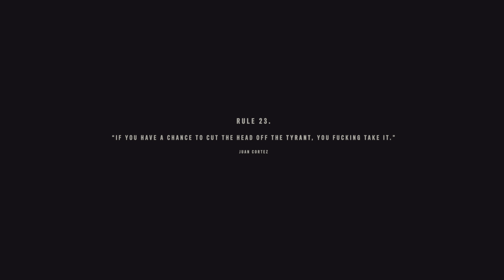FAR CRY 6 PS5 Gameplay Walkthrough Part 16 - PARADISE LOST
FAR CRY 6 PS5 Gameplay Walkthrough Part 16 (FC6) PS5 Walkthrough Gameplay Part 16 includes the Full Game and FC6 Campaign Mission 16 for Playstation 5, PS5,.My Far Cry 6 Gameplay Walkthrough will feature the Full Game Story Campaign. This Far Cry 6 Gameplay Walkthrough will include a Anton, Diego, Dani, All Amigos, Guapo, Chorizo, Chicharron, Boom Boom, Oluso, Champagne, K-9000, Wingsuit, Helicopters, Airplanes, PS5 Gameplay, PlayStation 5 Gameplay, Single Player and more until the Ending of the Single Player Story!

Far Cry 6 is a first-person shooter game developed by Ubisoft Toronto and published by Ubisoft. It is the sixth main installment of the Far Cry series for PS5. The game was released on October 7, 2021.